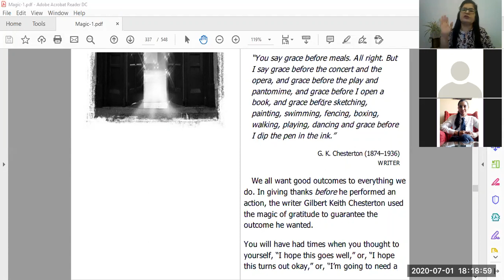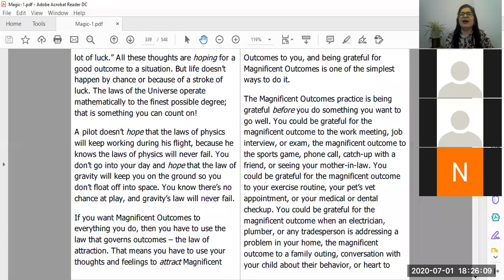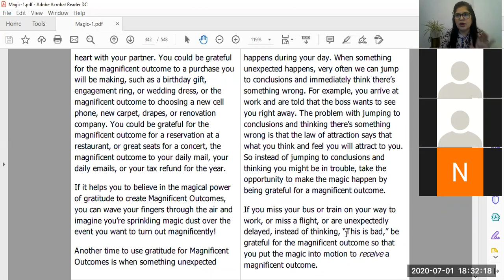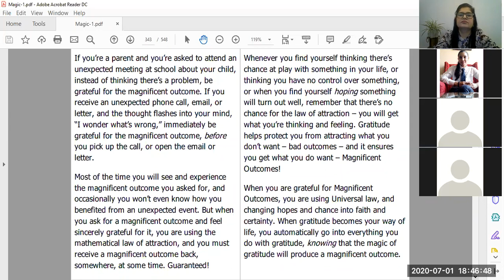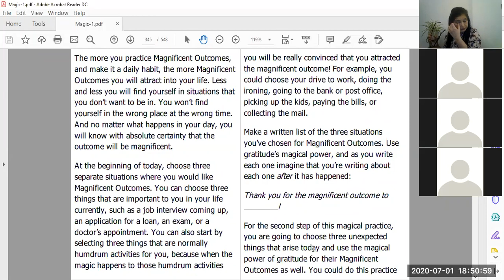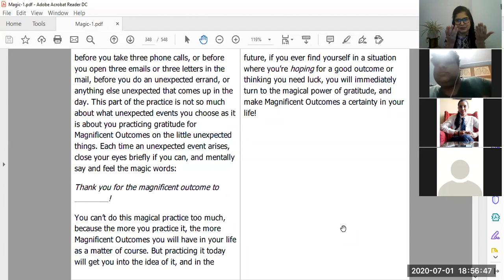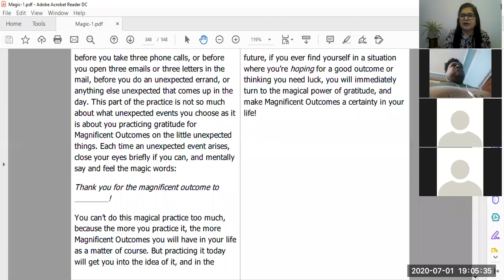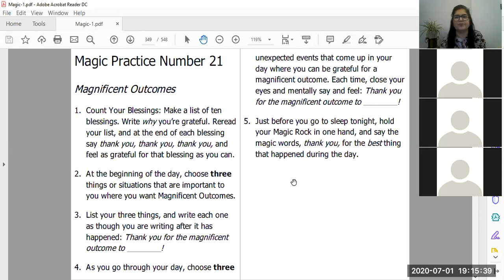DAY 21 - MAGNIFICENT OUTCOMES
The Magnificent Outcomes practice is being grateful before you do something you want to go well.